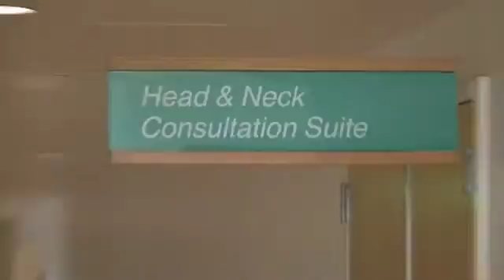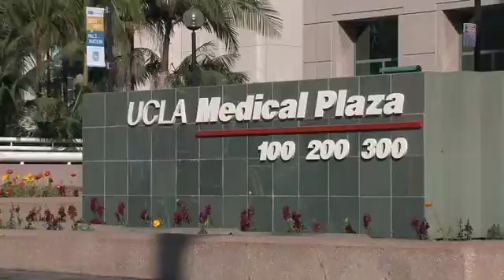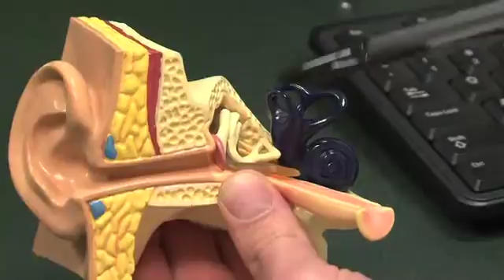The Woman Who Heard Too Much | Superior Semicircular Canal Dehiscence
Imagine if every noise your body made echoed loudly in your brain. For nine months, Karrie Aitken, 46, couldn't tolerate any sound, including her own voice. Each word vibrated in her head like she was trapped inside a barrel. Munching on chips was deafening. But hearing her heartbeat was the worst.

"My heart pounded like a drum in my ear 24/7," described the Chatsworth mother of three. "It drowned out music, television and a roomful of people talking. I had to take anxiety pills to fall asleep; the noise never went away."

Karrie's bizarre auditory symptoms were accompanied by hearing loss, ear pain, poor balance, vertigo and nausea. Multiple trips to the E.R. and various physicians proved fruitless. Doctors advised her to get a hearing aid and see a psychiatrist, and blamed her symptoms on sinusitis and anxiety attacks.

Depression consumed Karrie's life; she lost 40 pounds and cried constantly. Finally she was examined at Ronald Reagan UCLA Medical Center by head and neck surgeon Dr. Quinton Gopen. He told her, "I know what you have."

Aitken suffered from a rare disease called superior semicircular canal dehiscence, caused by a tiny hole in one of the three canals inside her left ear. A CT scan revealed that the bone separating the superior canal from the brain had thinned, opening a small pore between the two areas that broadcast sounds from Karrie's body directly into her inner ear.

Gopen partnered with UCLA neurosurgeon Dr. Isaac Yang to open Karrie's skull, push the brain out of the way and plug the miniscule hole in her ear canal. When Karrie awoke, the loud echoes of her heartbeat and voice had vanished. Her hearing is good as new, and she has regained her appetite and enthusiasm for life.

According to Dr. Gopen, Karrie's frustrating journey toward diagnosis isn't unusual.  Superior canal dehiscence wasn't identified until 1998 -- a recent enough discovery that it's just beginning to be added to textbooks and taught in medical school. As a result, Dr. Gopen says, most physicians are not familiar with the rare syndrome, which affects an estimated 1% of the population.

Dr. Yang and Dr. Gopen recently published the first overview on SCD in last month's Journal of Neurological Surgery. Their goal is to educate their colleagues so other patients don't have to suffer Karrie's ordeal, and to share the best way to uncover the ear-canal hole -- typically the width of three human hairs.